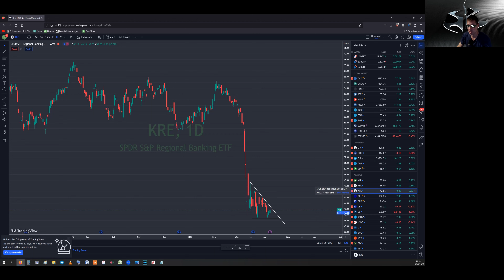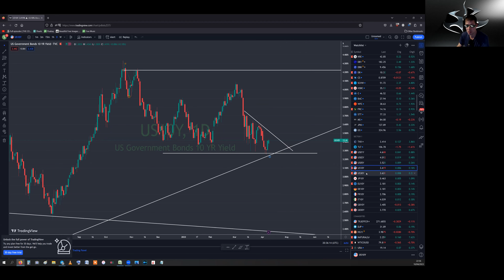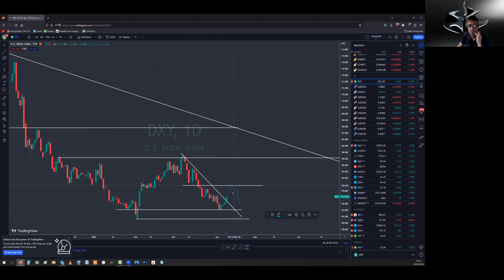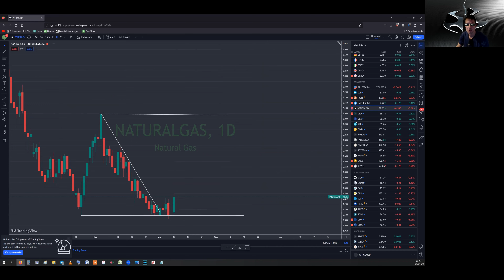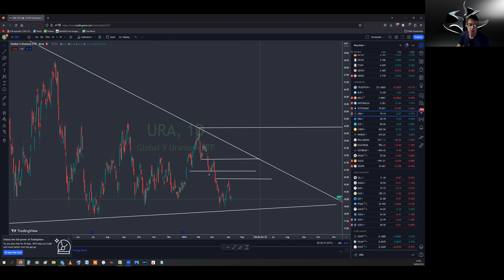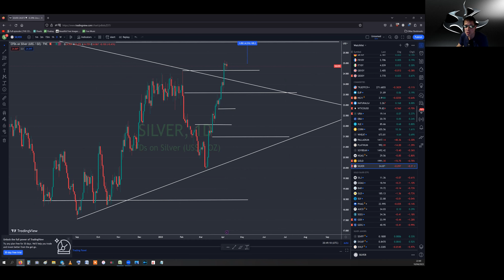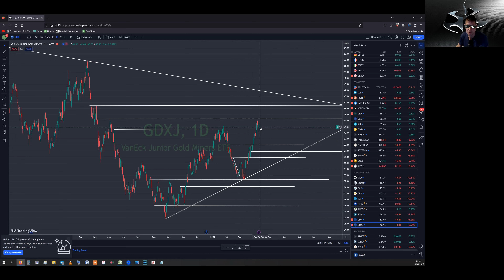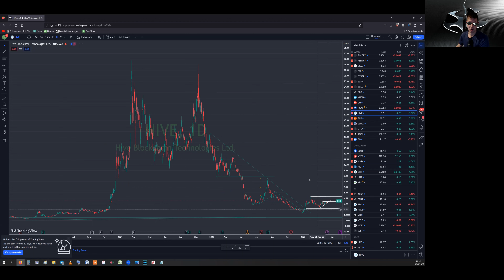Markets & Banks up slightly | DXY above resistance | Gold & Silver down but bullish | Bitcoin Strong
Tried to be quick in this video, and I was, but just had a lot of detail to cover, and lots of asset classes. This one is a decent video if i may say so myself.

Below is a timestamp to each sector i cover in today's video. enjoy!

Intro: (0:00)
Markets - SPY / QQQ / DJIA / IWM / VIX: (00:08)
Banks - XLF / KBE / KRE: (02:18)
Yields: (04:27)
DXY / FX: (08:53)
Copper: (11:57)
Natural Gas: (12:40)
WTI Oil: (14:50)
Uranium: (15:38)
Gold/Silver: (18:18)
GDX/GDXJ: (21:34)
Bitcoin: (24:20)
Outro : (27:36)